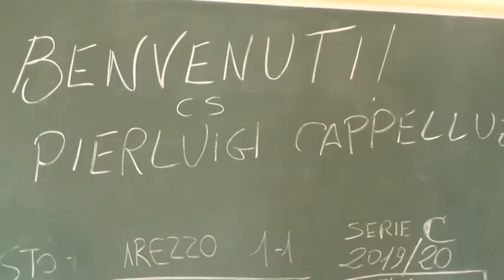calcio, pistoiese: l'attaccante cappelluzzo parla del momento degli arancioni